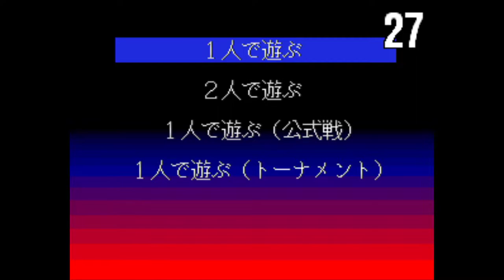Game of the day 3568 Super World Stadium '96 (スーパーワールドスタジアム '96) Namco 1996